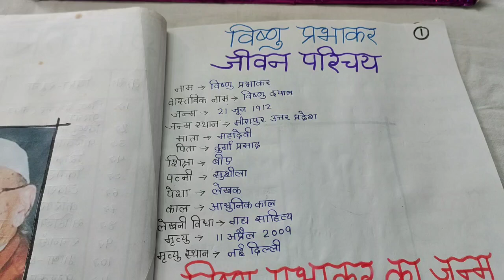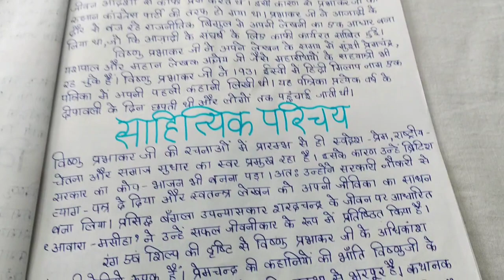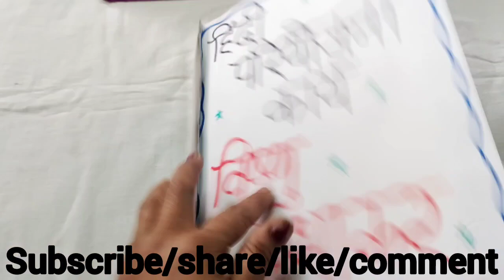Hindi project file/vishnu Prabhakar project file/hindi project file/vishnu Prabhakar hindi biography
Hello friends,
Friends, if anyone wants to write project file by me on any topic please comment .

Hindi project file/vishnu Prabhakar project file/hindi project file/project files/vishnu Prabhakar

share & support